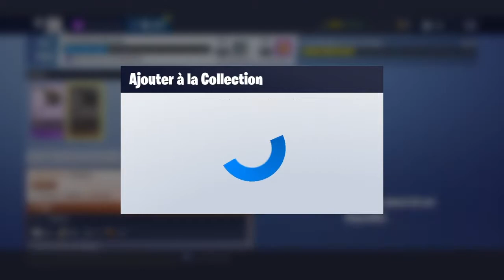Lama opening: Édition cauchemar